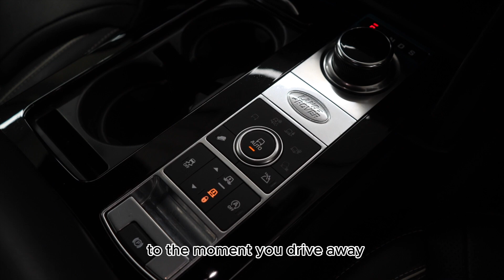Land Rover Discovery